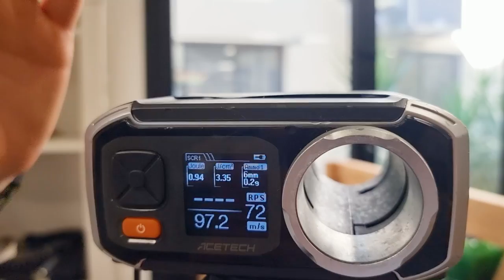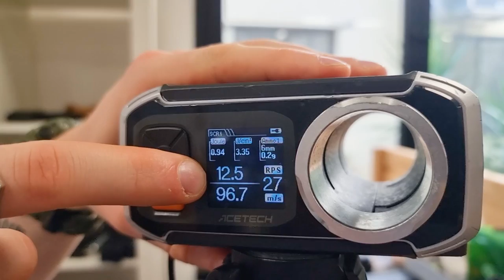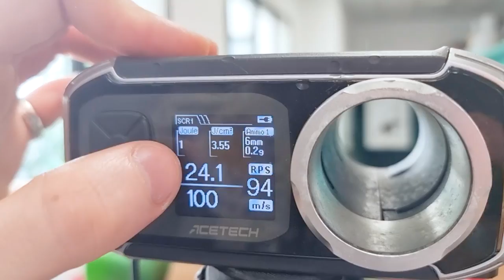Modificare Le Repliche Da Softair?! MC1 CUSTOM by MonoPoly